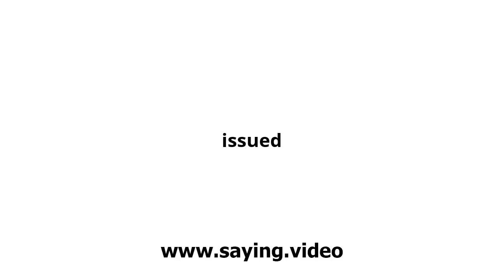How to say issued in English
A short video showing how to pronounce issued.